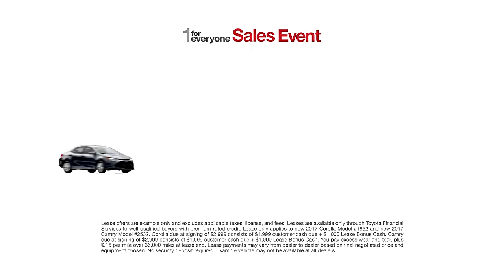NBA on ABC into TSE 3 18 17